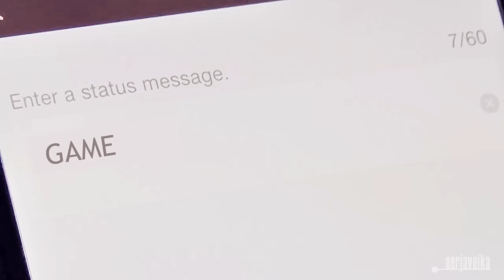Earn & Pete - Suck at love - CRACK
Video: Love sick season 1-2
Pairing: Earn/Pete
Audio: end of the video
Description: Just a funny vid with Earn/Pete and some Noh XD
Comment: I made this vid some time ago, just wasn't able to upload it till now...